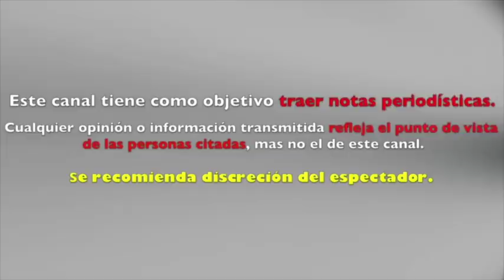BRUJA ZULEMA Y MHONI VIDENTE HABLAN SOBRE LA ‘RESURRECCIÓN’ DE JUAN GABRIEL